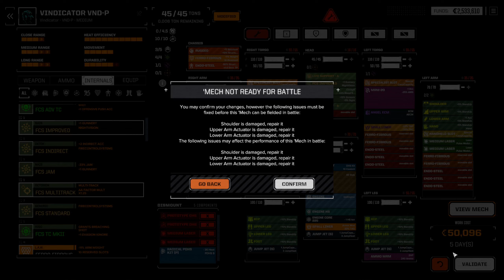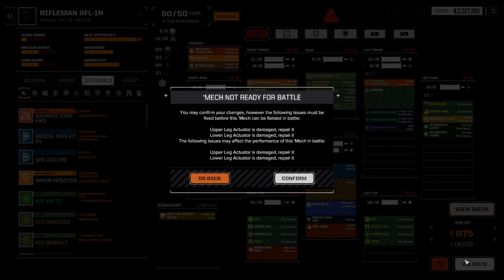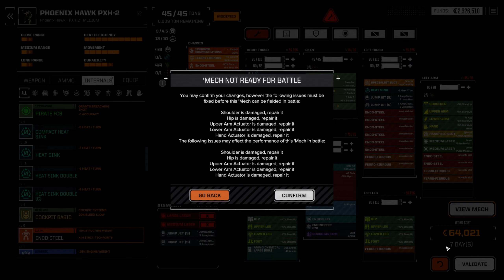RogueTech Lets Play | S5 Lance A Lot Ep18 | Our first casualty